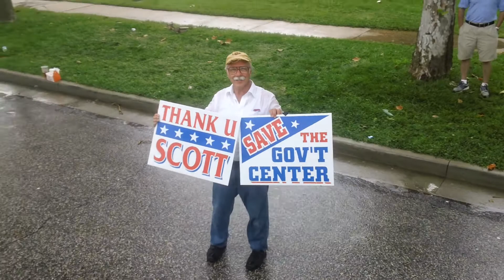2015 DTV @ 81st DUNDALK INDEPENDENCE DAY PARADE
DUNDALKTV SHOWED SUPPORT TO DUNDALK UNITED'S EFFORT TO STOP THE SALE OF THE NORTH POINT GOVERNMENT CENTER PARK!!!